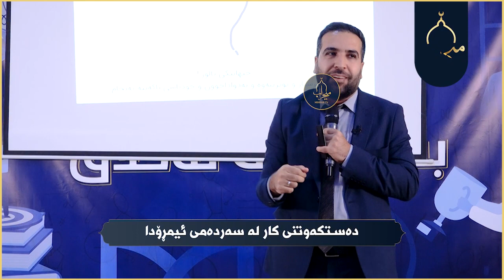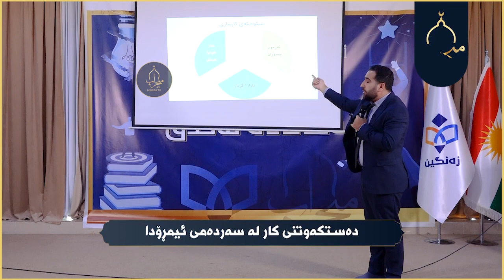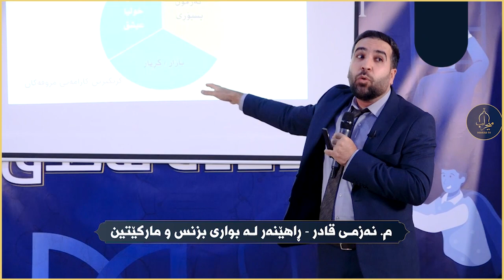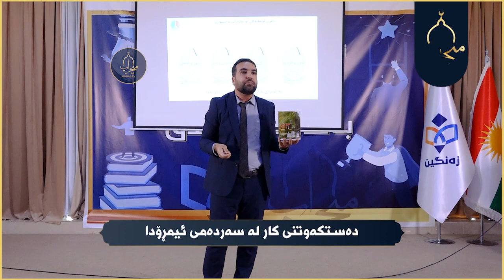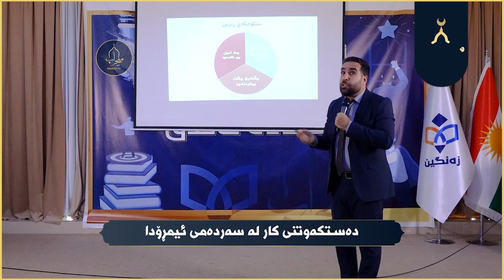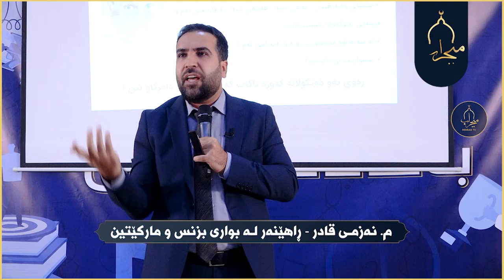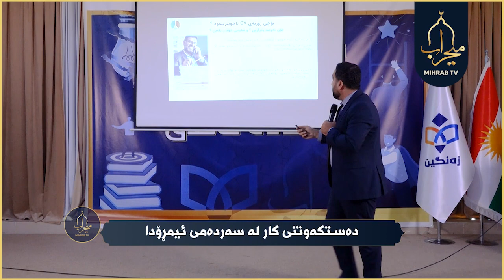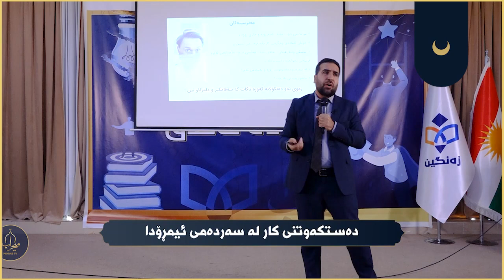دەستكەوتنی كار لە سەردەمی ئیمڕۆدا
خێوه‌دگه‌ی به‌هاكانی ئه‌خلاق
 م  نەزمی قادر